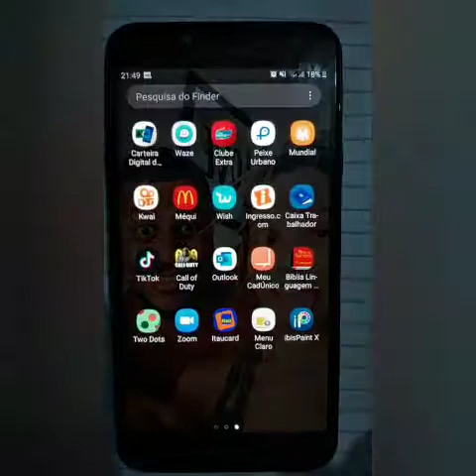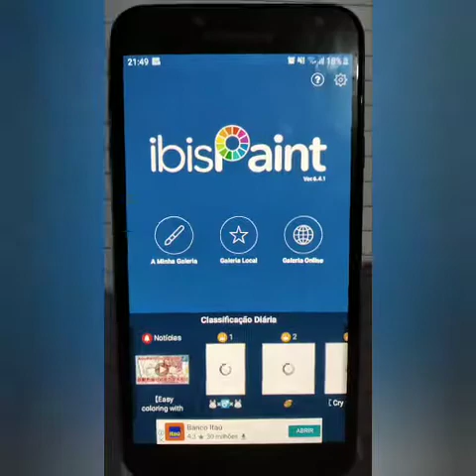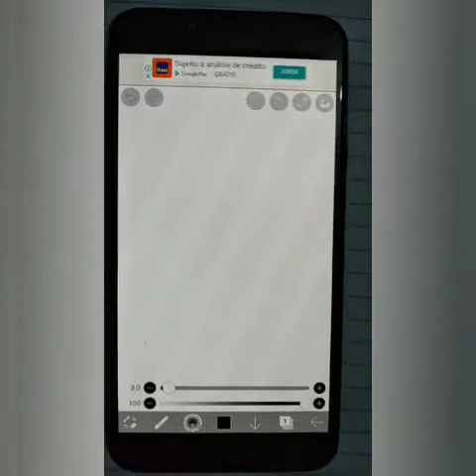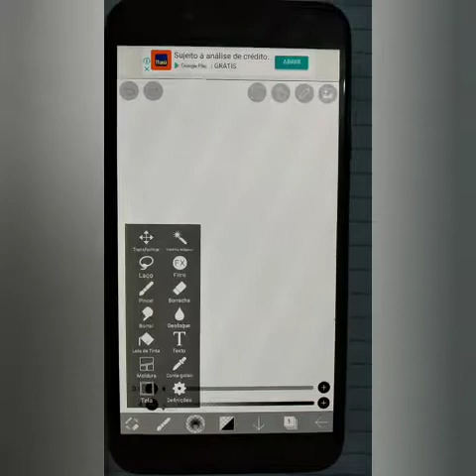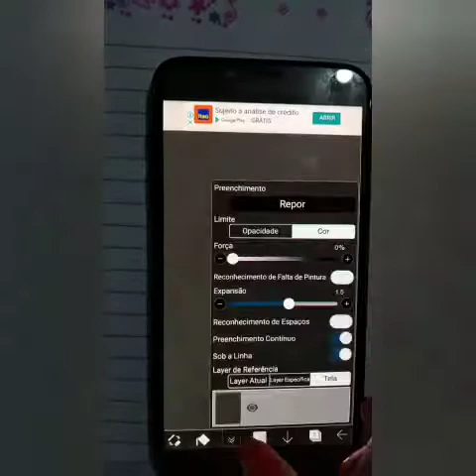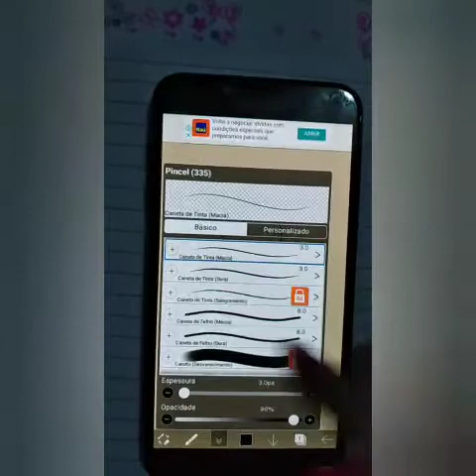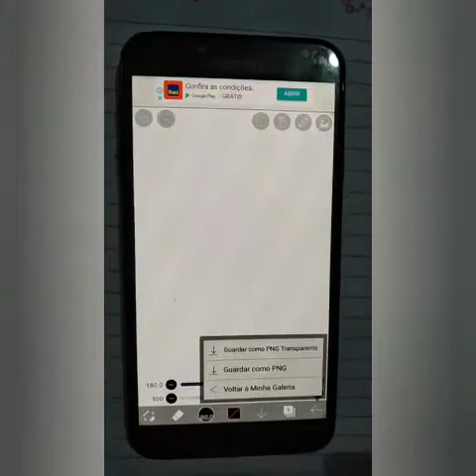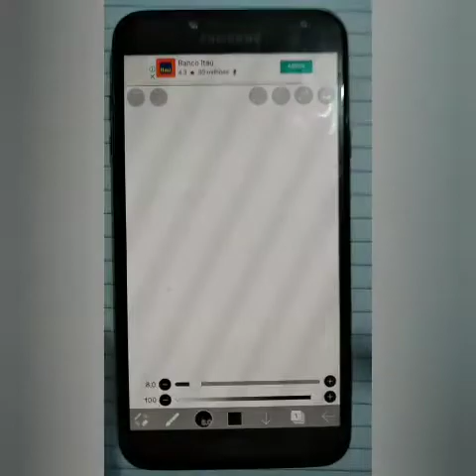Aplicativo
Este vídeo é extremamente uso para estudo dos alunos.